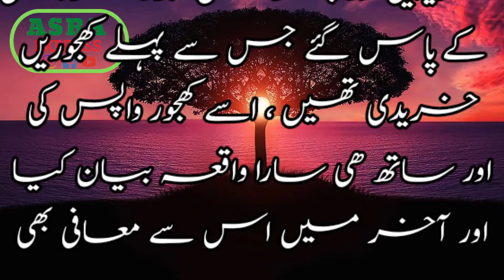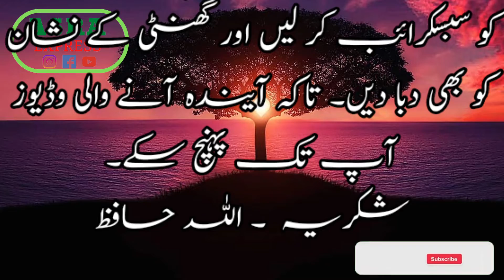Urdu Story اردو کہانیاں | Islamic Heart Touching & Moral Video Kahani | Ksi ka Haq Khana | Hindi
Iss Video ma btaya gya hy k Agr hum ksi ka Haq khaye to Allah Pak ki Narazgi Se nae Bach Sakty . Allah Pak Hum sbko Apny Hifz o Amman ma Rakhy .

 These Stories are narrated from the real life
based events which teachers their audience with life time lessons.

Moreover this channel will help create a better world. Our effort is to create a compassionate and loving envoirnment.

Agar Aap Rozana Ek
Umda aur Behtareen sachi sabak amoz kahaniyan sunna chahtay hain to hamare

Thank you For Visiting Asra Express